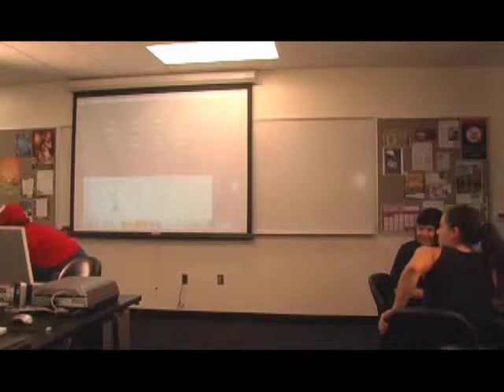Super Mario Schizo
This was my final for my editing techniques class. As a class, we filmed a movie, and then put it together in our own way.
As you can see, my major part was being the main character.
After editing this thing, and seeing all the finished work, I am tired of seeing myself.
But, hope it amuses all of you.

Also! New intro for my many (cough) videos to come!